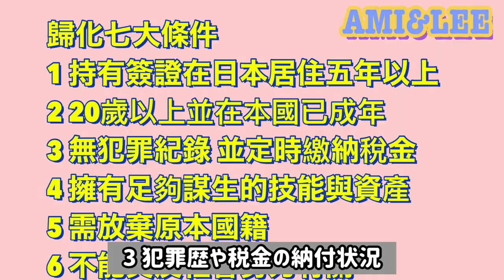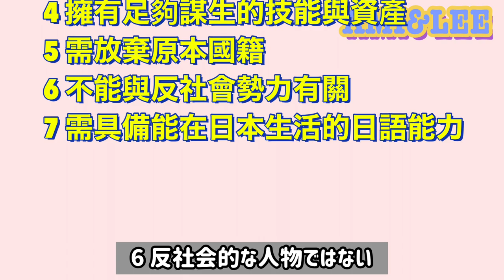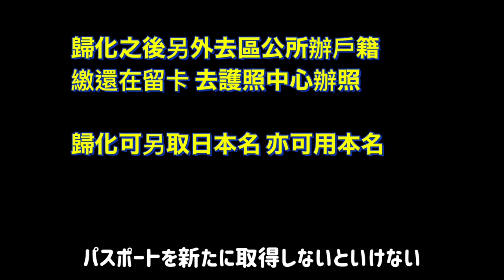日本永住權VS歸化 申請成功經驗分享 AMI&LEE聊日本| 経験者が語る〜日本の永住権VS帰化 日本語字幕 永住 歸化 日本移民 あみあんどりー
擁有永住居留權的AMI和歸化日本籍的LEE 現身說法自己的申請經歷 還有永住和歸化的利弊喔
永住権持ちのAMIと、日本籍に帰化したLEEが、申請のコツを伝授。
それぞれの、メリットとデメリットは？